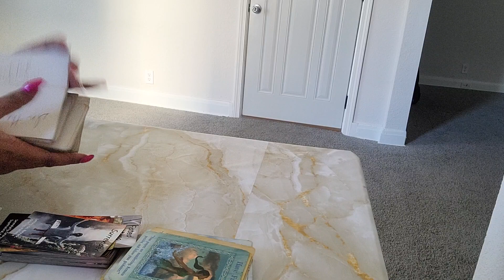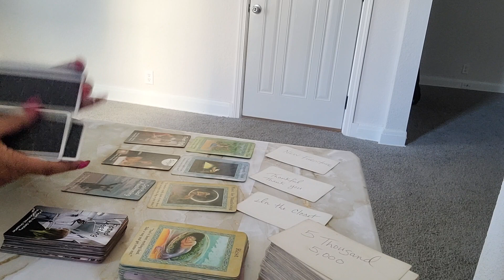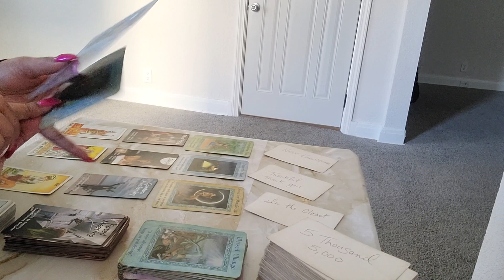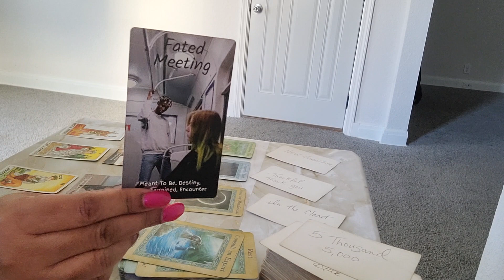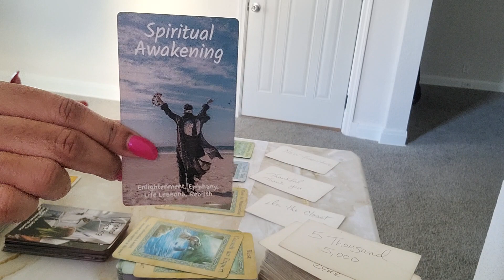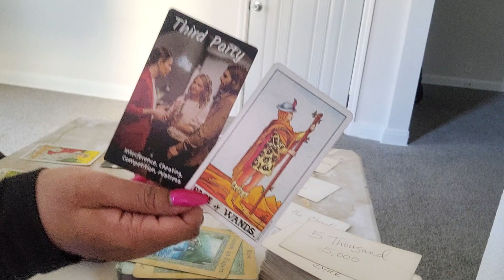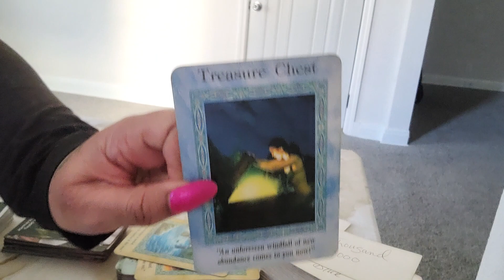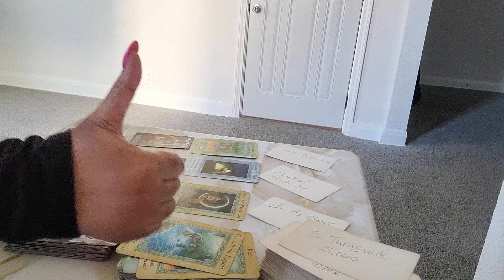LIBRA - UNFORSEEN TREASURE FOUND MARCH 1 - 3, 2024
Claim It! Sickness & Poverty Is Ceased. We're Blessed

🧸 About Me:

♍️ Virgo Sun

🗝️ I.N.F.P